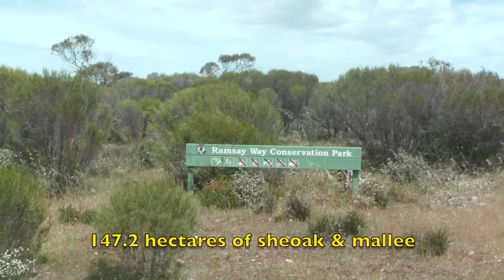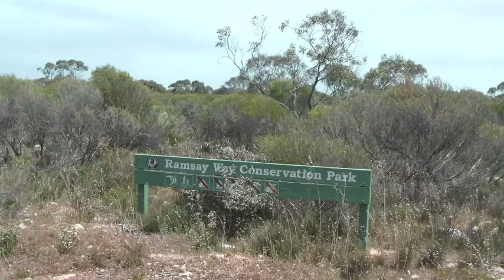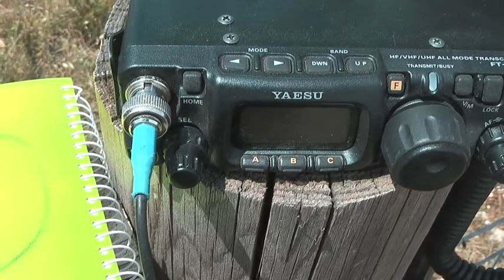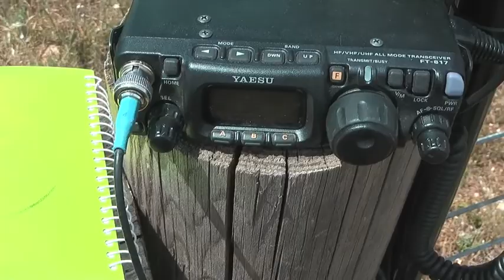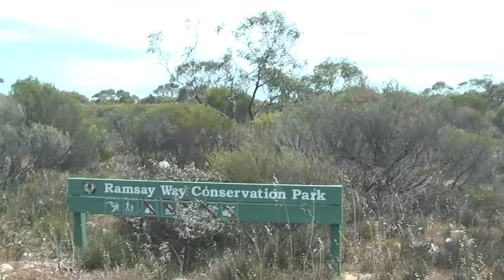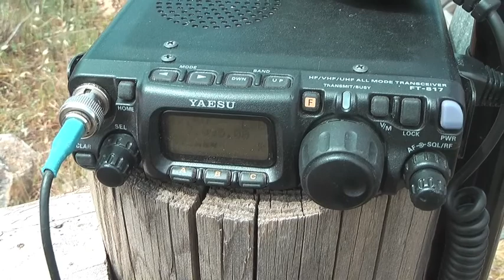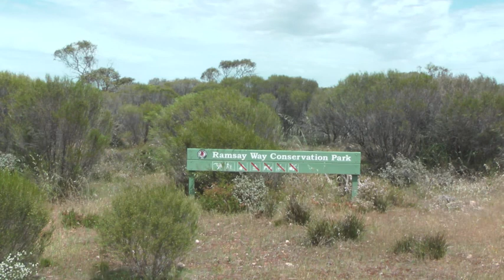Ramsay Way Conservation Park activation by VK5PAS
On Sunday 20th October, 2013, Paul VK5PAS, activated the Ramsay Way Conservation Park on the lower Yorke Peninsula in South Australia.
A total of 11 contacts were made in about 45 minutes on 40m SSB into VK2, VK3 & VK5.
Equipment used was a Yaesu FT-817nd, 5 watts, and a 40m/20m linked dipole, supported on a 7m squid pole.
More information on this particular activation can be found on the WordPress site of VK5PAS at.